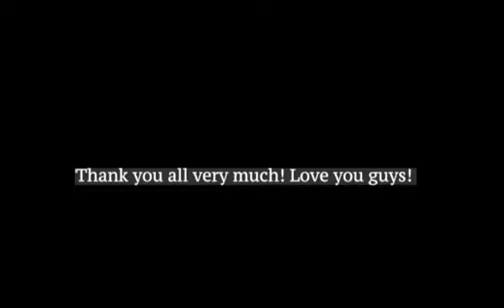HAPPY BIRTHDAY TO ME - Greetings Video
Thank you so much for your birthday greetings - I have compiled all of your Birthday Greetings videos into this video.

Thank you to the following contributors:
Ian CREATIONS
Pinay Domestic Helper HK
Jack Kay
Kevin Adamas Vlogs
Meren Santiago
nArs JoNo
Roneryl Official
Vanessa Gaballo
Myra PH Oz
D Hoyohoy
Jemma Hundsnes
Hefty Fallarna
Lola Nanie
KimiPerelka
Maria Irma
Maria14 Vlogs
MVSurvivor Vlog
Mia Vlogs
Ronnie Luke
Jorgie Olita Channel
Elisa Paguirigan
Mylene Raca
Jhe Vlog Fun
Mira's Channel
MYMJ
Bien Balasa
Leoj Reacts
5J T-Vee
lizasfergie  vlog
Viv Quinto
Yen Viegas
Chi Cha
PapaTong TV Show
Emelita Papa
Maffie Ch
Erlene D